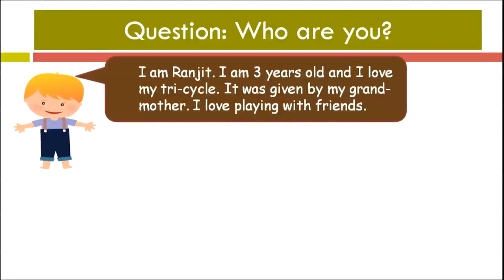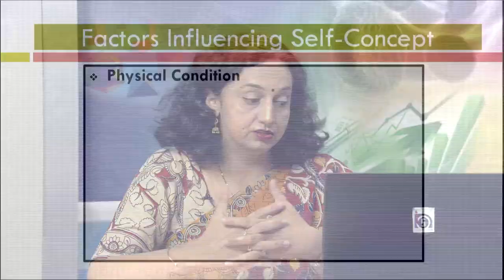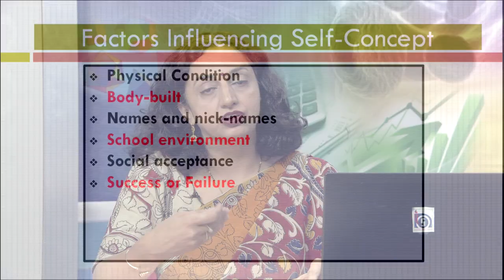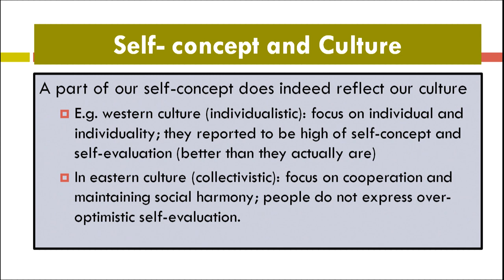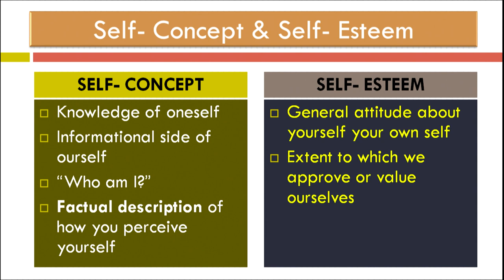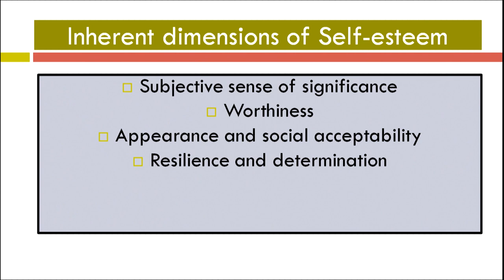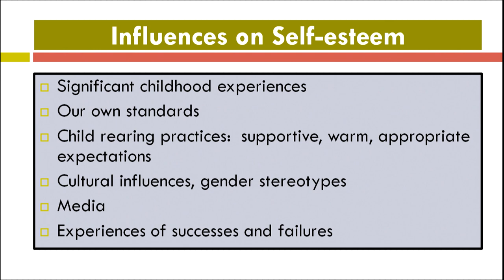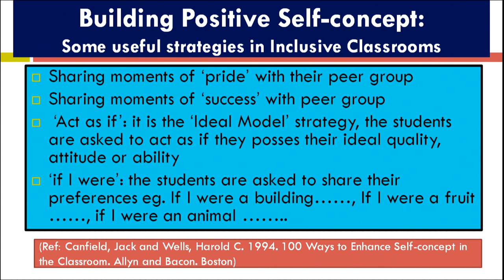Development of Self-Concept in Children